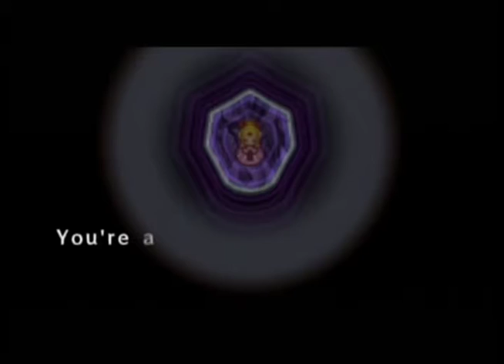Level 6 Desert of Doubt